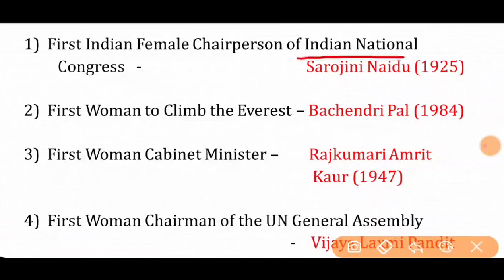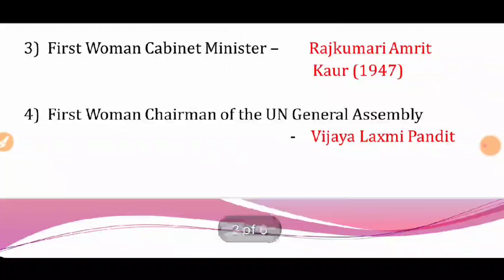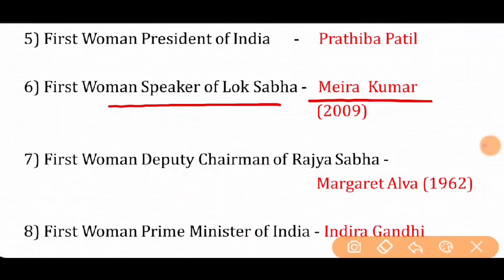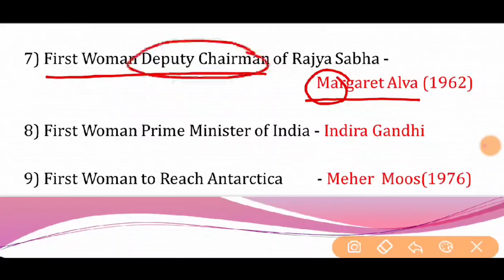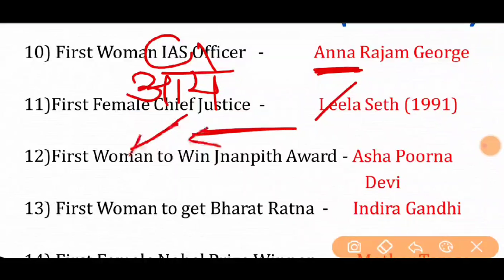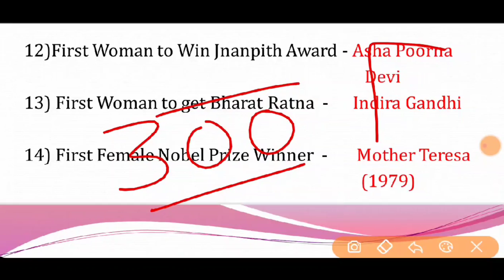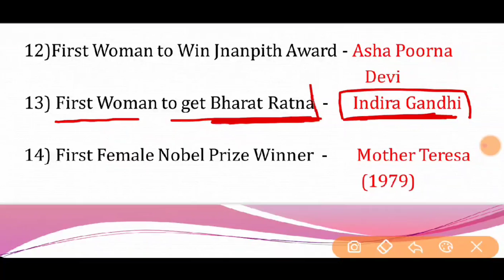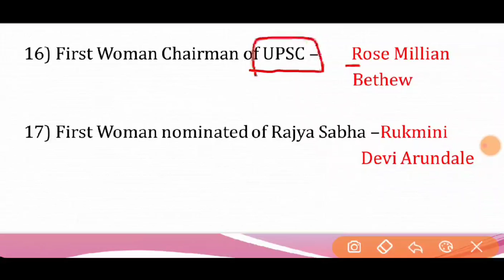FIRST IN INDIA |FEMALE| WITH AWESOME TRICKS FOR RRB NTPC CGL CHSL CPO AND OTHER EXAMS BY GOURAV SIR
FIRST IN INDIA (FEMALE) PDF :-

PART -2 Link  ( Awesome Tricks)
Must Watch